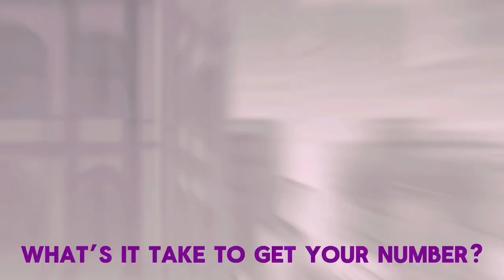HOT TO GO! | DF Pink & Stacy Edit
An edit before I attend my school’s dance :)

Song: Hot To Go by Chappel Roan

Dick Figures belongs to Mondo Media, Ed Skudder, and Zack Keller